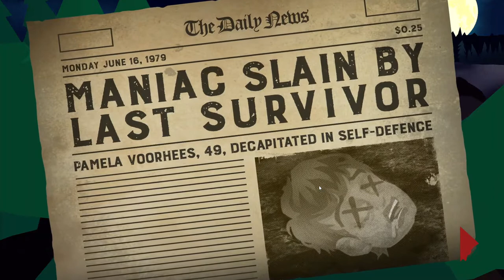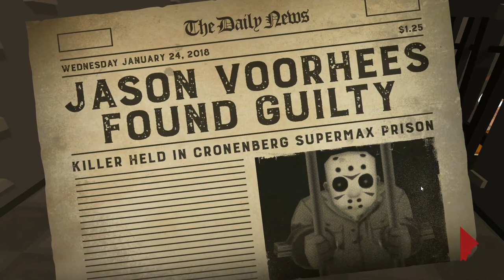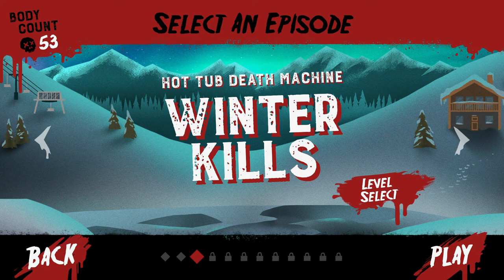Skilled Killer! Friday The 13th Killer Puzzel Ep 1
Sorry I haven't posted in a while, I finally finished school!
More videos soon, hopefully

New animated outro by me!
Song: Freaks by Timmy Trumpet